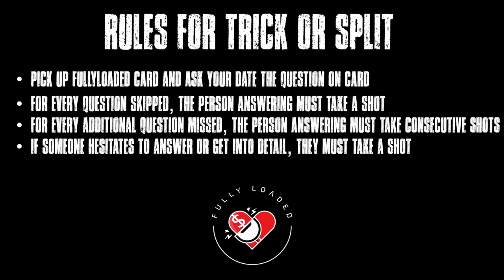“These Lighskins Be K*inky” Stephanie ♑️ & Omar ♉️| Trick or Split